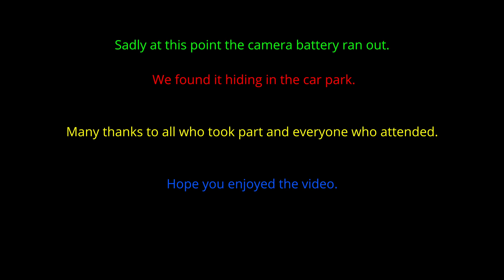Lochside Remembrance Night Part Two .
Many thanks to all in attendance. A blinkin good night.